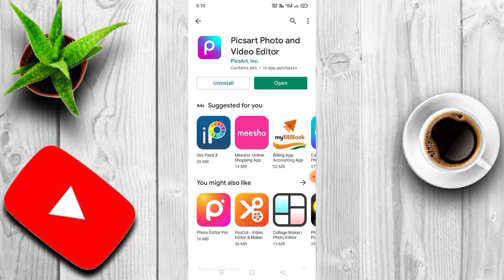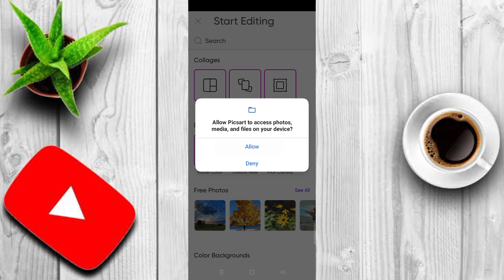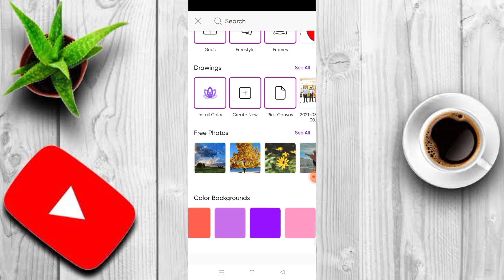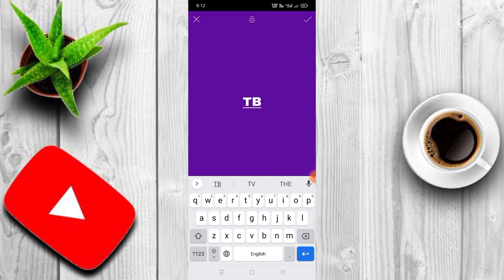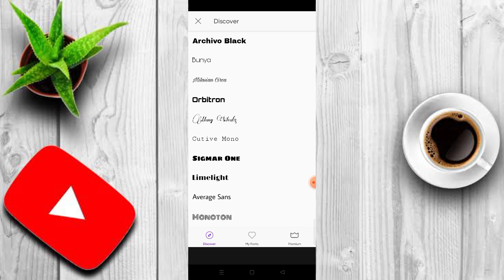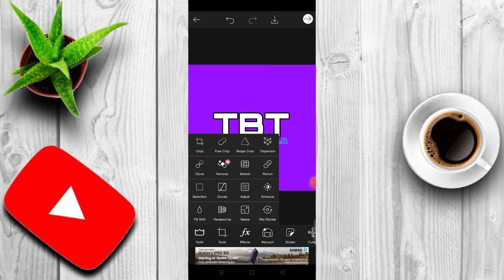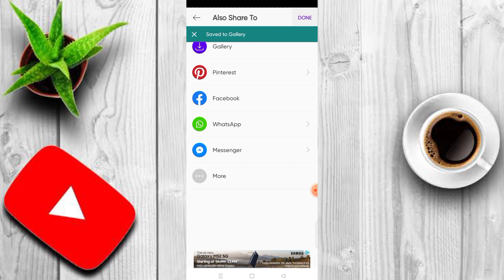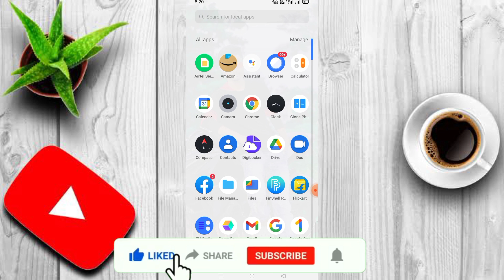How To Create a Proffesional Logo in Mobile | How To Make Free Logo in Mobile